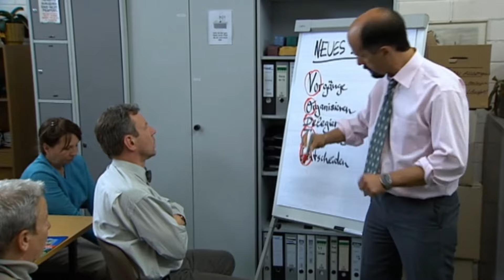Neues Managementsystem "VODZE" - Stromberg - S05E06